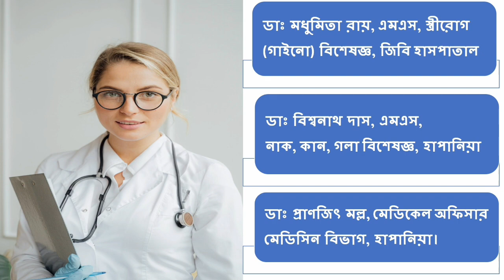দিল্লিতে বিজেপির মুখ্যমন্ত্রী হিমন্ত এর সাথে দেখা করে কি বললেন প্রদ্যুৎ শুনুন! জোট কার সাথে ?